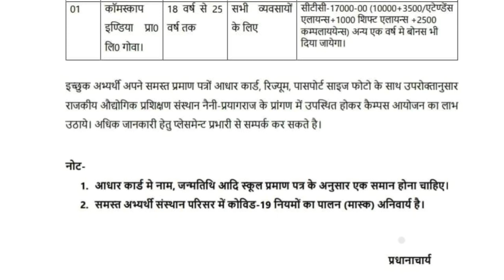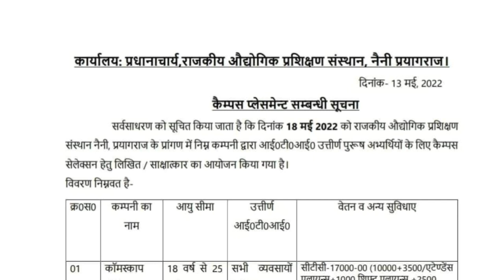कामस्काप इण्डिया प्रा० लिमिटेड कैम्पस 18 मई 2022 प्रयागराज उत्तर प्रदेश|ITI ALL TRADE ELIGIBLE